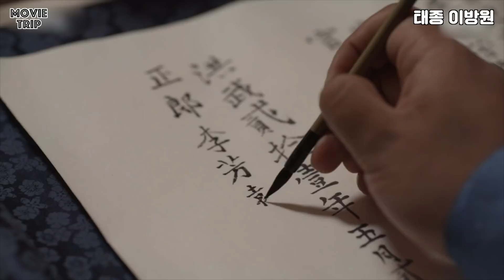KBS가 5년만에 칼갈고 만들어서 “시청률 10%”찍고 난리난 드라마